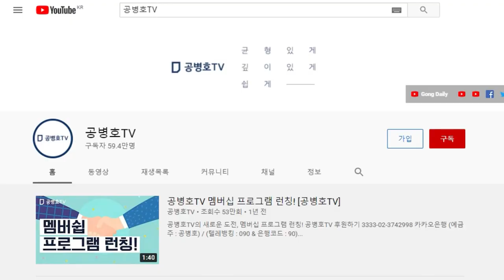애덤 그랜트, [싱크 어게인] / 과학자처럼... [공병호TV]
Bitcoin : 3MTW849AkP2ftLeSK2teZHMmzLu7Z83s9U